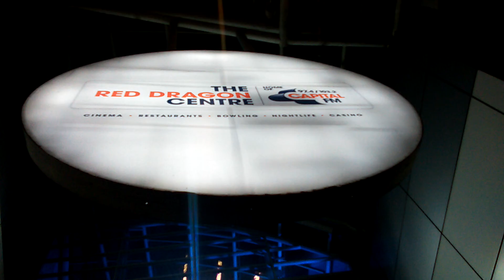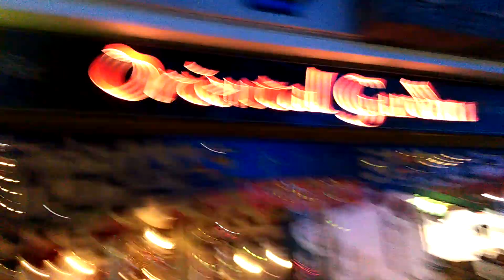The Red Dragon Centre - Cardiff Bay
A walk around the red dragon centre.